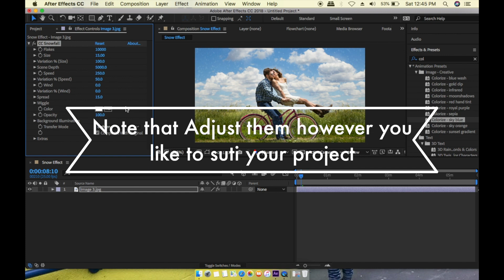Adobe After Effects Tutorial : How to give Snow Effect on image or Video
Learn how to develop snow on a background image using Adobe After Effects.